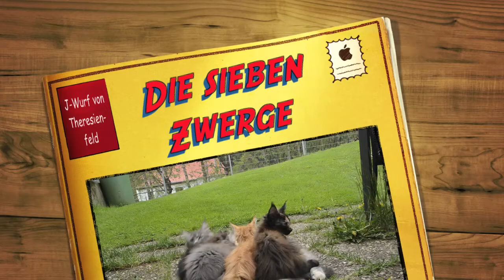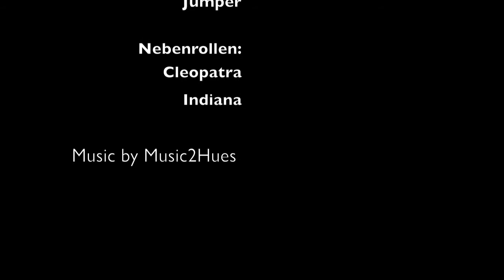Die sieben Zwerge - Maine Coons von Theresienfeld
Unser J-Wurf, geboren am 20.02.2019 mit 11 Wochen. Das Wetter war zwar nicht so schön, aber die sieben Zwerge hatten trotzdem ihren Spaß. Erstmals Video mit meiner Nikon D7000 ausprobiert. Funktioniert eigentlich gut.
Eltern:
J.Ch./Ch. Cleopatra von Theresienfeld
Ch. Skyline of Endless Kiss